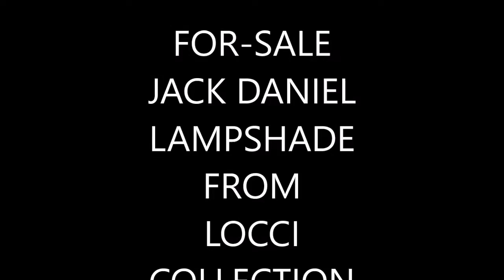J D LAMPSHADE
FROM "LOCCI COLLECTION"